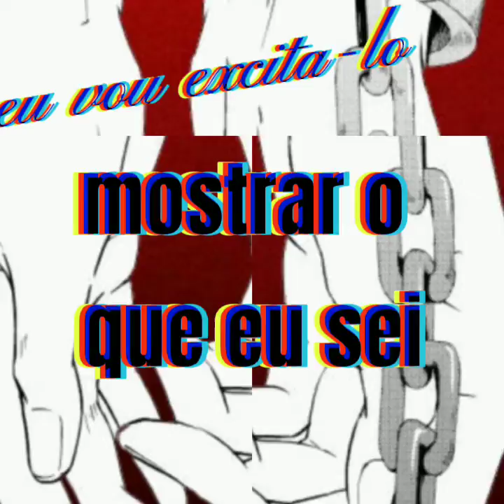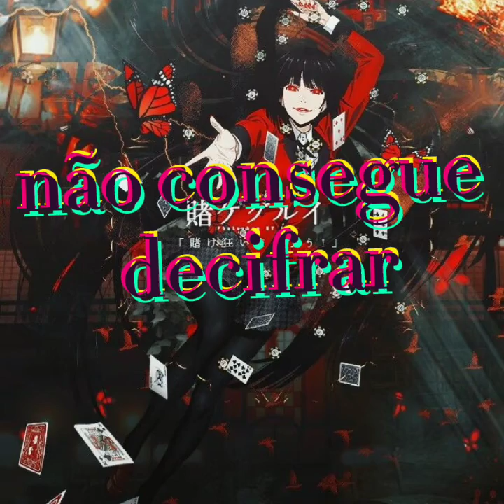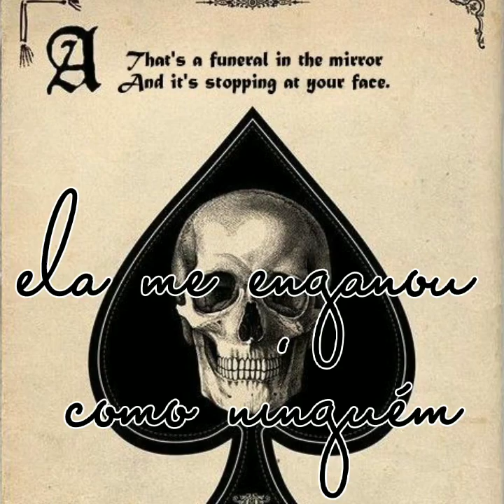tradução -poker face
desculpem pela demora😅 espero que gostem do vídeo.